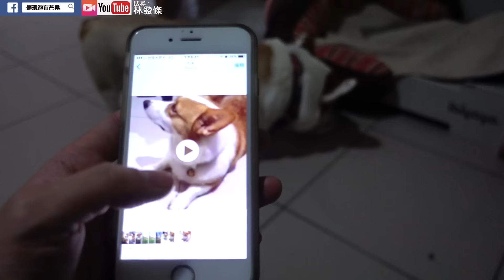[連環泡]多多高歌連線中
花蓮李榮浩高歌～玉井金寶摔手機。